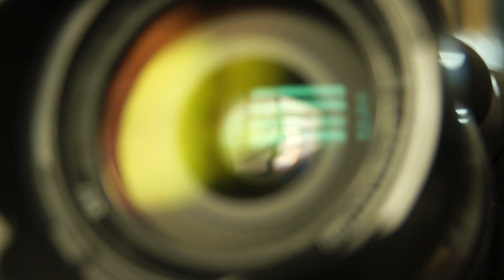Որակյալ կրթության իրավունք | Գոհարիկ Տիգրանյան